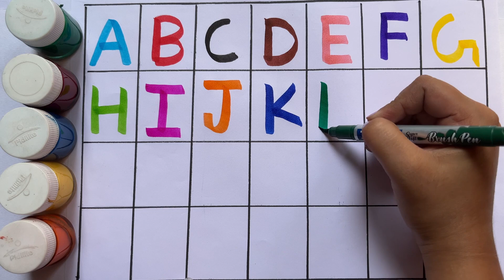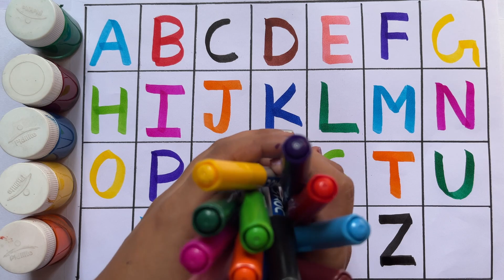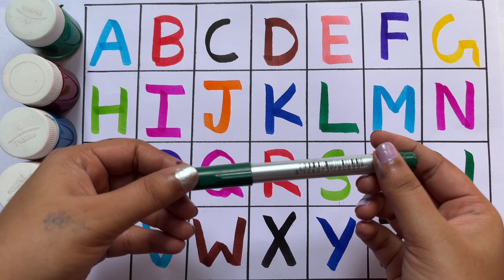ABCD |A for Apple, B for Ball, abcd, abcde, Alphabets,छोटे बच्चों की पढ़ाई, एबीसीडी, अ से अनार